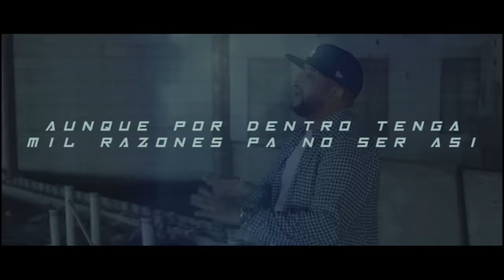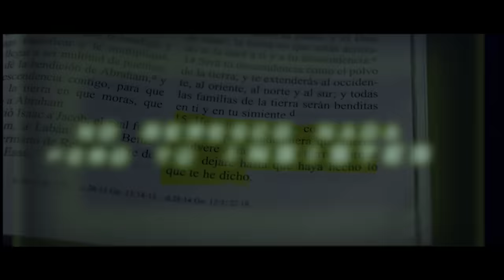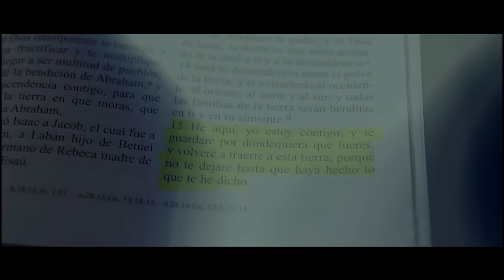CHRISTIAN PONCE [EL SICA] FT FUNKY - POR QUE YO?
Amazon Music